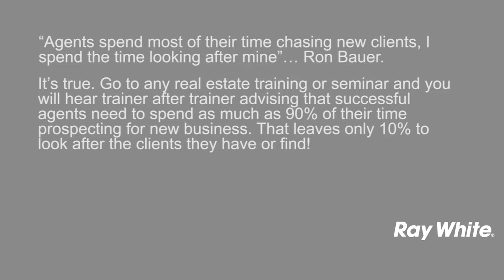REAL ESTATE REPORT-MARKET REPORT - MAKING SENSE - RON BAUER - DIRECTOR/PRINCIPAL – JULY 2016